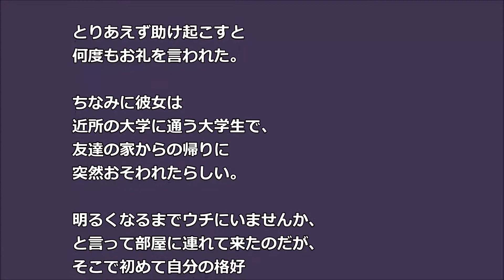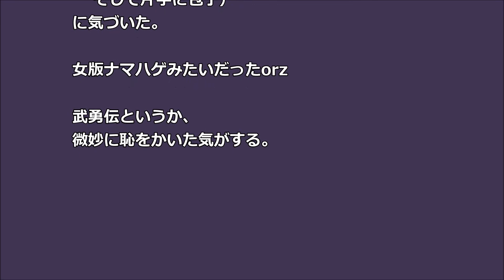【スカッとする話】深夜 部屋の外で悲鳴 女性が男二人に掴まれ！パニックの私は・・・